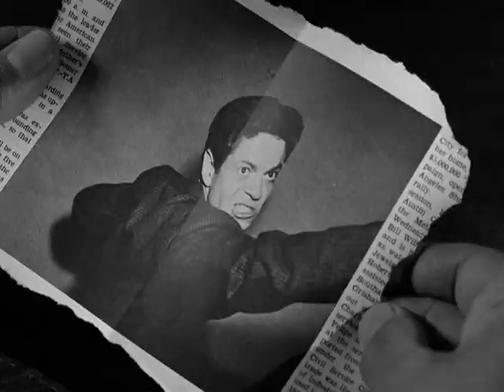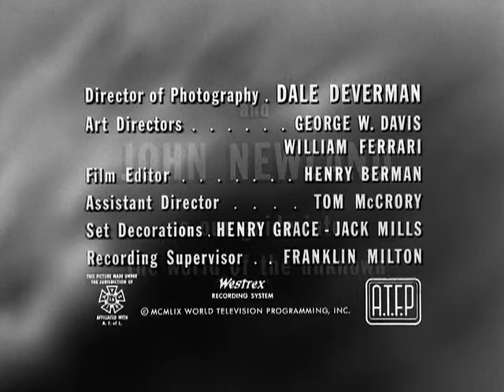One Step Beyond (1959) | Season 1 | Episode 20 | Echo | John Newland | Robert Douglas | Olan Soule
Creator: Merwin Gerard
Stars: John Newland, Robert Douglas, Olan Soule

Paul Martin is acquitted by a jury of the murder of his wife, although most people believe he did in fact kill her. To escape questioning reporters, he takes a house in the country. Soon, however, he begins to have premonitions of his own murder, and is shocked one day when his dead wife's brother shows up at his front door.